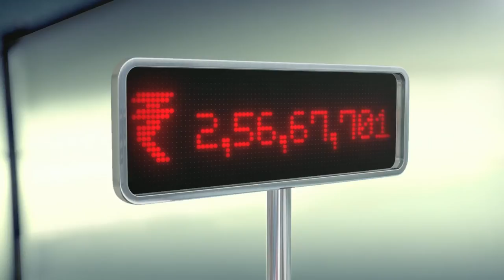Keep your power on with APC by Schneider Electric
Ordinary UPS can make you lose your power, choose APC by Schneider Electric for unitnerrupted power supply!